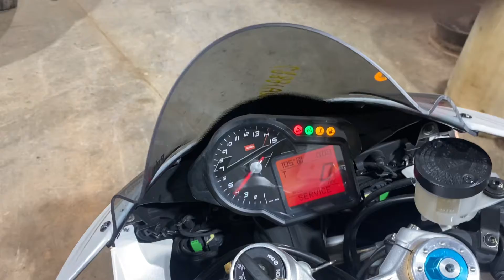Ua18887 2010 Aprilia RSV4, FOR SALES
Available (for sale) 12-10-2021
2010 Aprilia RSV4
Lite scratches on right side
Call
Elmers auto salvage
Talk to Les